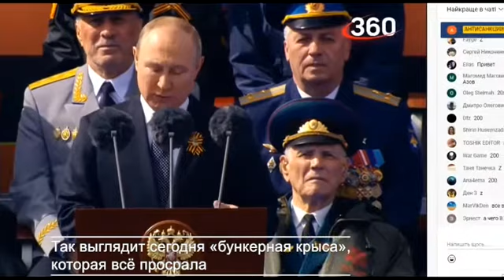ТАК ВЫГЛЯДИТ СЕГОДНЯ «БУНКЕРНАЯ КРЫСА», КОТОРАЯ ВСЁ ПРОСРАЛА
9 мая 2022 года. Недодиктатор закончил свою речь. Мобилизацию не объявил. Войну тоже. Обвинил в войне всех, кроме себя.